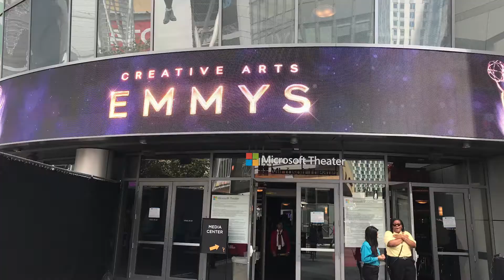Emmys 2019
Thank you, I-Jien Jane Kou